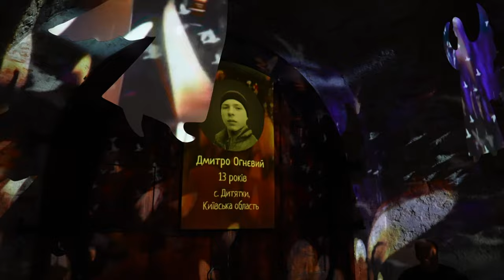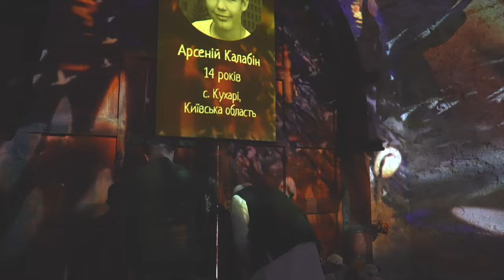PM Modi & Ukrainian President Zelensky honour the memory of children at the Martyrologist Exposition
Prime Minister Narendra Modi and President Volodymyr Zelenskyy paid their respects at the Martyrologist Exposition in Kyiv.